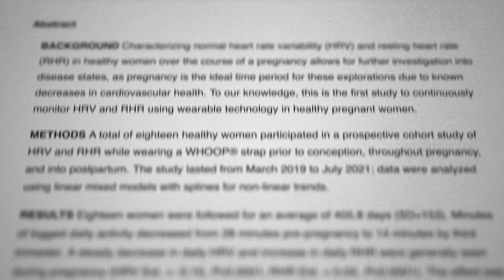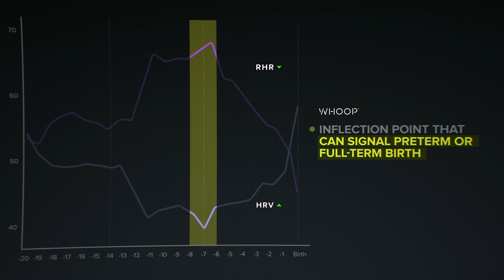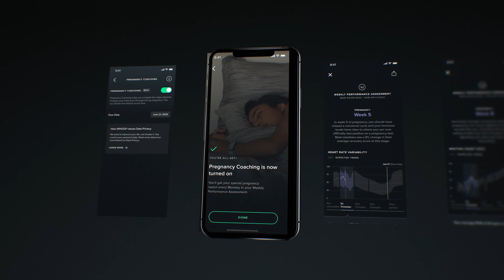Unlocking Pregnancy: New Research That Can Help Identify Full Term & Preterm Births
WHOOP recently discovered a novel biomarker that can help identify full term and preterm births. Using HRV trends throughout the course of pregnancy, WHOOP has discovered an inflection point that can inform the timing of labor ~7 weeks before it happens. In a historically under-researched space, this finding could positively impact the health and safety of countless birth outcomes—especially preterm deliveries.

This finding also inspired the new Pregnancy Coaching feature which allows our members to track their pregnancy, particularly their HRV trends, based on WHOOP community pregnancy trends. Plus, members can get custom coaching week to week, helping them feel empowered, informed, and inspired throughout their journey.